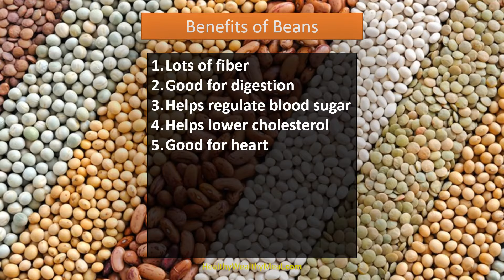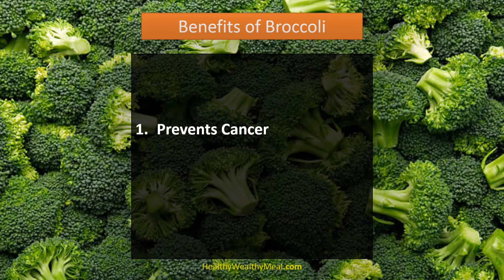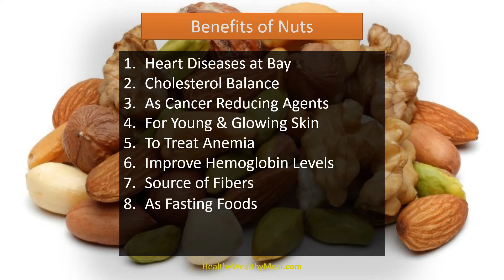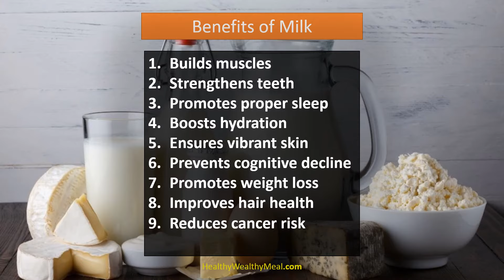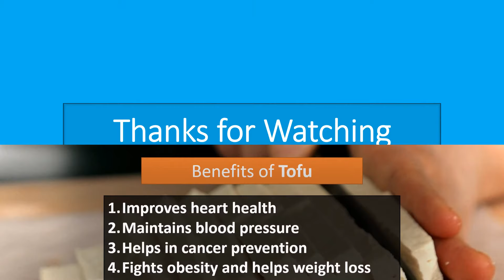Top 10 High Protein Foods list for muscle building (bodybuilding) high protein weight gain e.g.Tuna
Top 10  High Protein Foods list for muscle building (bodybuilding), high protein for weight gain

high protein foods for weight gain

Top 10  High Protein Foods for muscle building

Top 10  High Protein Foods

Taro Leaves. Taro Leaves Benefits